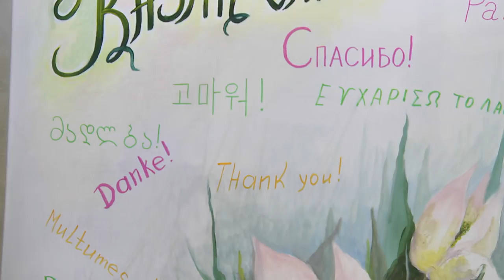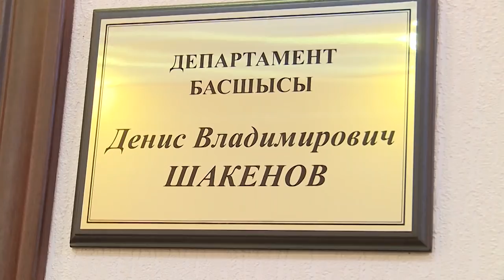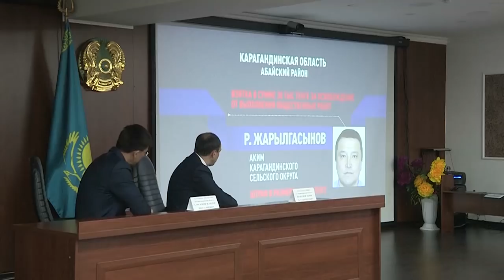01/03/2019 - Новости канала Первый Карагандинский